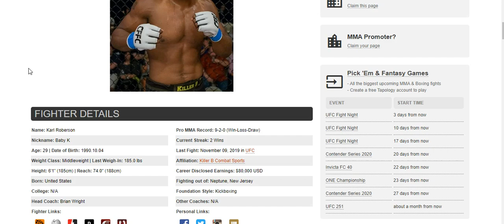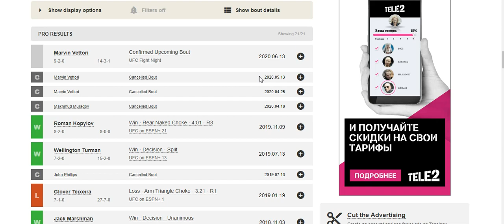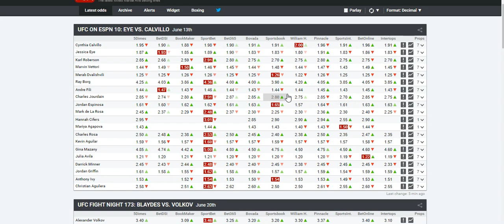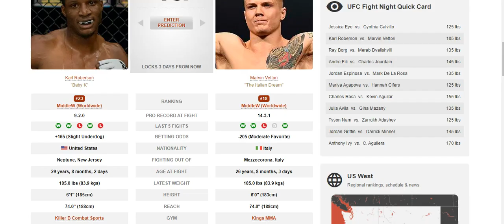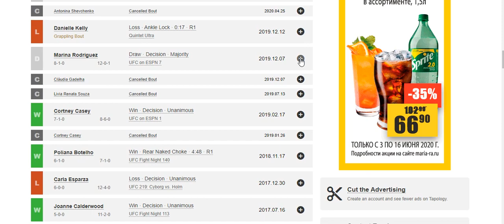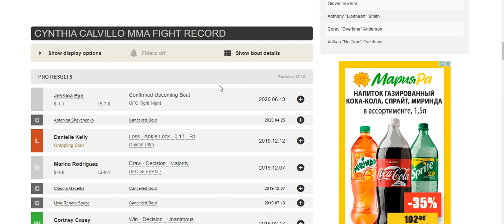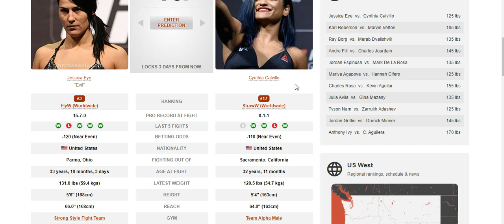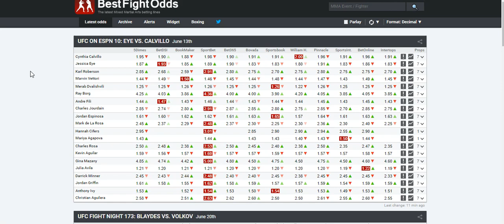Прогноз MMABets на UFC Fight Night: Ай-Кальвильо, Роберсон-Веторри. Выпуск №187. Часть 4/4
Прогноз на бои турнира UFC Fight Night: Eye vs. Calvillo от команды MMABets. Часть 4

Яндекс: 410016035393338